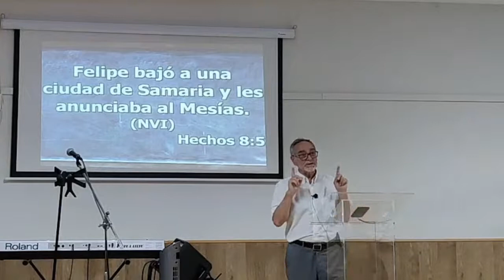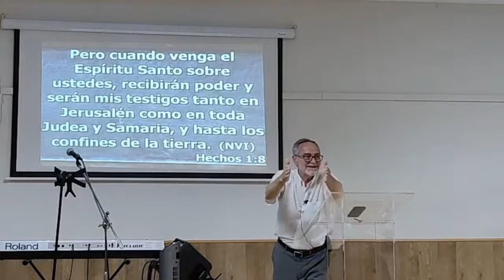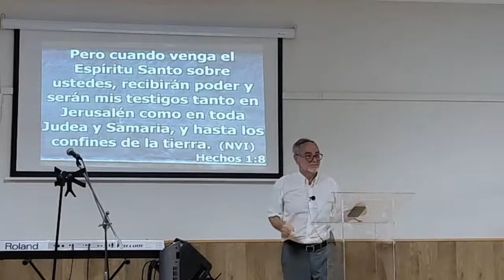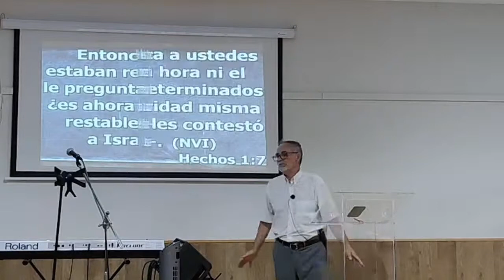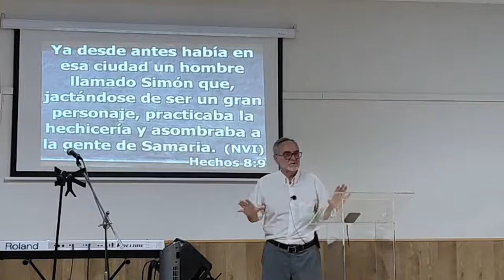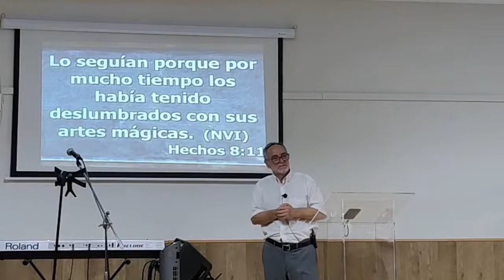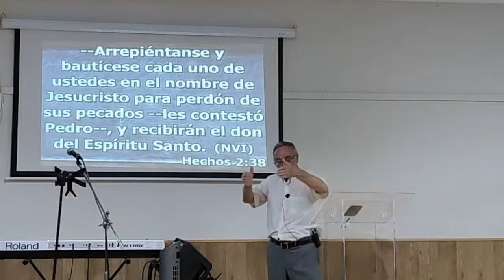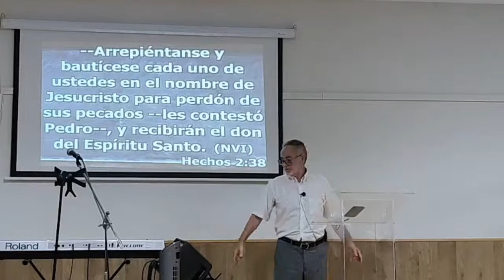Reunion Domingo ICEA-barcelona